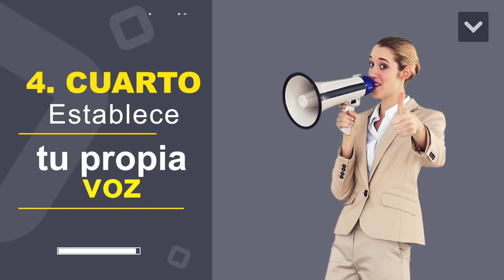¿Cómo lograr grandes objetivos ? AcciónTV 23102020